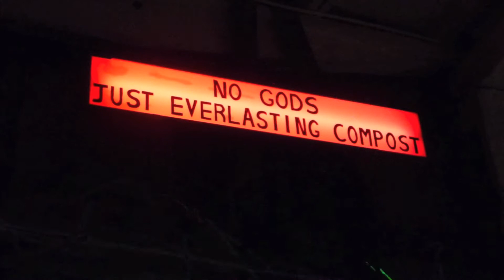Bear Bone - End of summer Hard Tech Party - August 2014